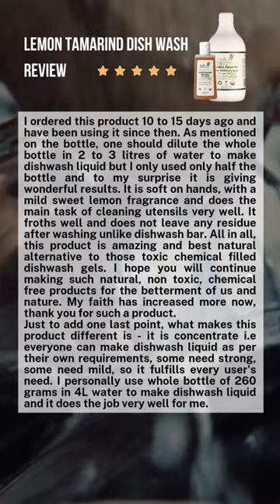Organic Lemon Tamarind Dish Wash Gel Concentrate/Sulphate Free/biodegradable, natural